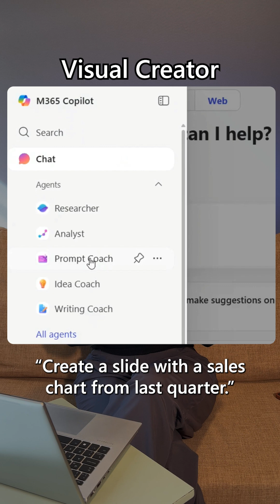Microsoft 365 Copilot Agents Are Already Here For You!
Do you use Word, PowerPoint, Excel, or Teams at work?

Then you already have Microsoft 365 Copilot—your AI-powered assistant—built right in. See how to make AI agents work for you